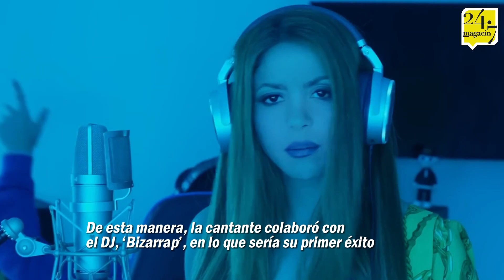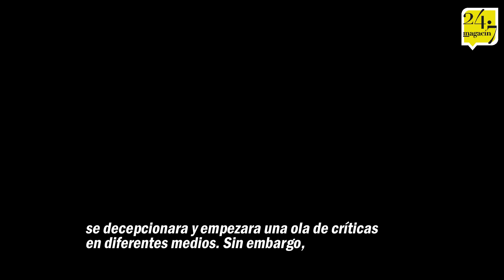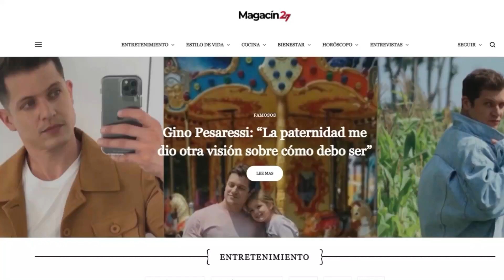DÍA DE LA MUJER: Las famosas que salieron adelante pese a las adversidades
Las cantantes mas exitosas de la industria musical que salieron adelante pese a las adversidades 🙌🏼🎤